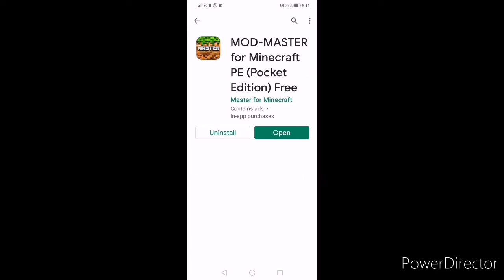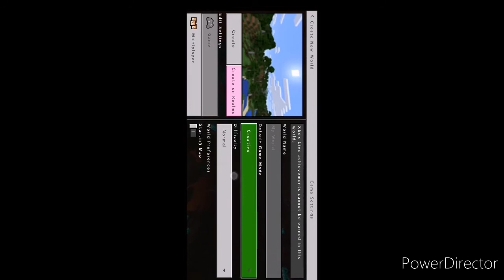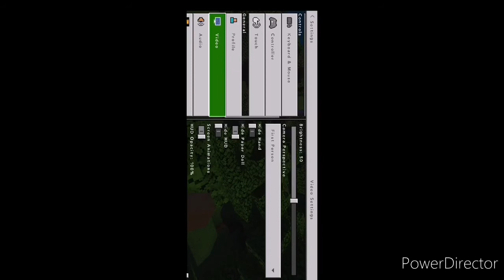MineCraft Haptic Shaders Mod Free Download